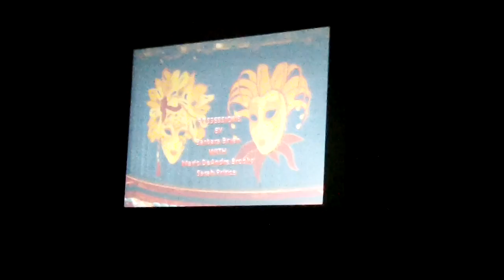Possessions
Mario DeAndré Brooks & Sarah Prince